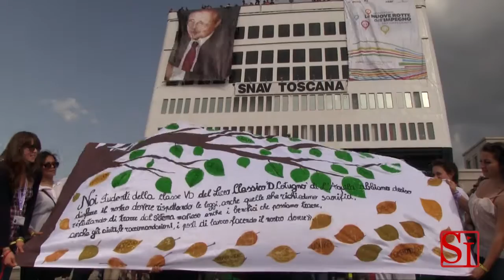Napoli - La Nave della Legalità, pronta a salpare -1- (22.05.13)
- Napoli - C'è anche il fondatore di Libera Don Luigi Ciotti al Porto di Napoli per salutare la Nave della Legalità, pronta a salpare alla volta di Palermo. Sulla prua, un ritratto del giudice Giovanni Borsellino e, a bordo, tanti giovani. Sul molo cerimonia con striscioni, canti e tante autorità presenti. (22.05.13)